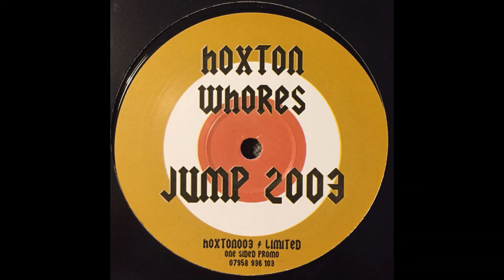Hoxton Whores – Jump 2003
Hoxton Whores – Jump 2003 (Remix of Funkatarium by Jump)
Label: Not On Label – HOXTON003
Released: 2003